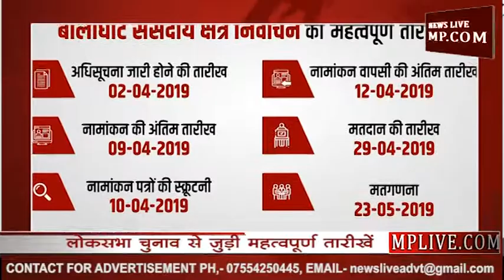Loksaba chunav 2019- ये हैं आपकी लोकसभा सीट से जुड़ी जरूरी तारीखें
loksaba chunav 2019 लोकसभा चुनाव से जुड़ी जरूरी तारीखें